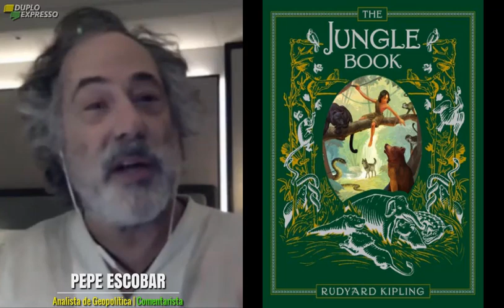RÚSSIA x EUA 🚨 boneco de pano brincando com 🔥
Pepe Escobar sabe tudo de geopolítica 💣 ENTENDA!